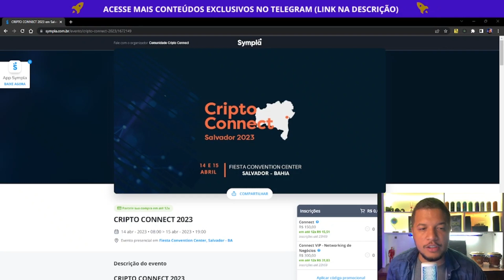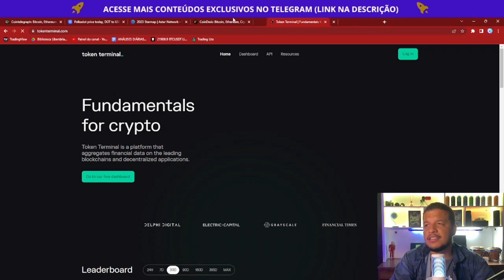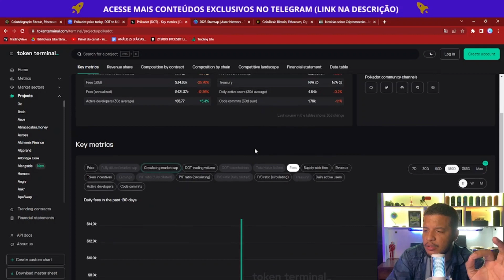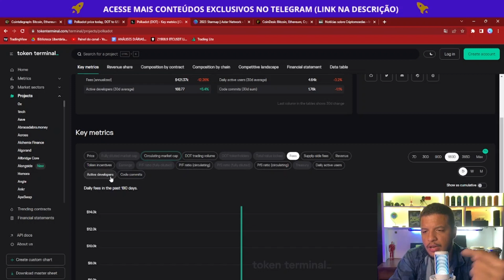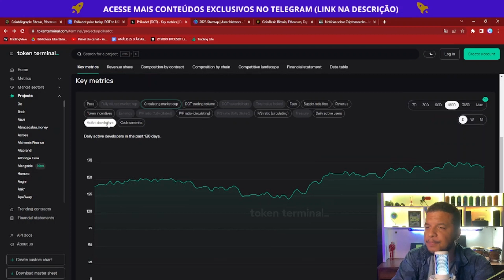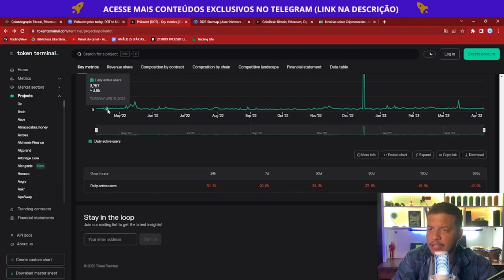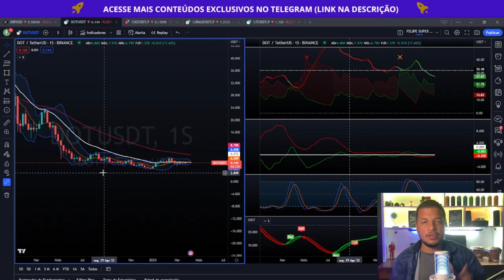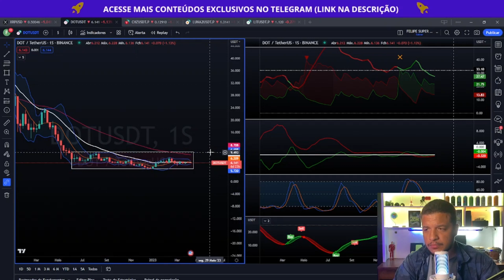POLKADOT AINDA VALE PARA LONGO PRAZO? | ANÁLISE DE CRIPTOMOEDAS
● PROJETO OURO 3.0 + SALA DE OPERAÇÃO